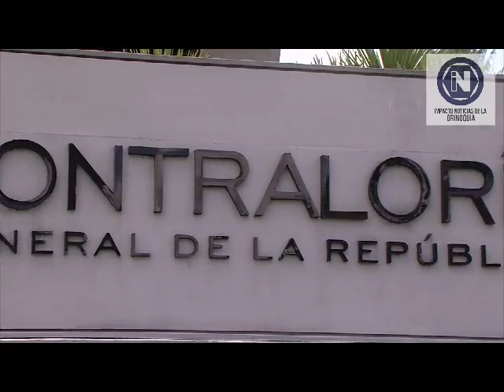Entes de control inspeccionan los Rellenos Sanitarios del país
VÍA: IMPACTO NOTICIAS DE LA ORINOQUIA